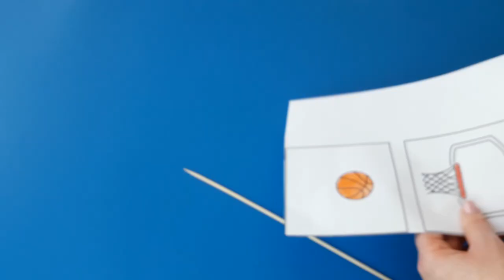Basketball Optical Illusion for Kids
Check out this cool optical Illusion of a basketball heading towards the hoop.